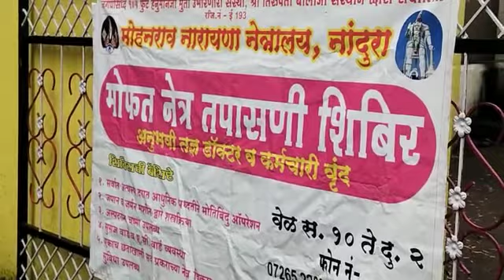जयपुर येथे मोफत नेत्र तपासणी शिबिर संपन्न